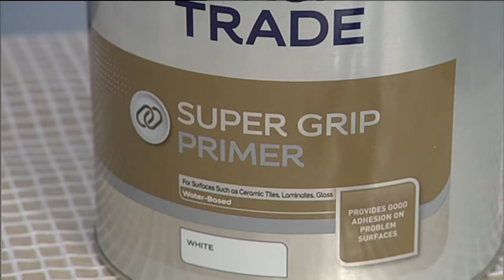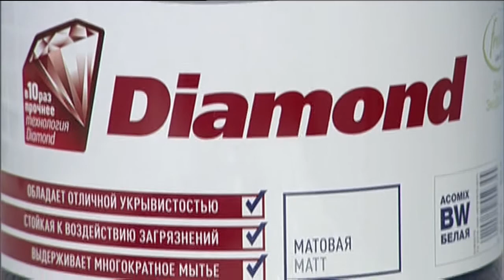Как покрасить кондиционер красками Dulux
Краски Dulux помогут вам реализовать любые идеи. Смотрите наш видеоурок о том, как покрасить кондиционер, сделав его органичной частью вашего интерьера.